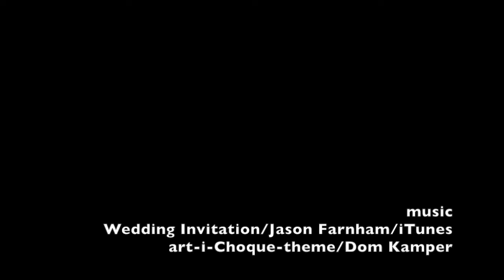SISSI, LISSI & PRINZ POLDI I. VON OBERJOCH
GIRAFFE MARIUS präsentiert:
Zwergziegen-Babies im Kinderhotel Oberjoch